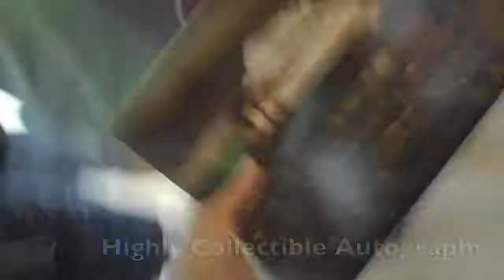Paul Wesley from The Vampire Diaries signing autographs for fans